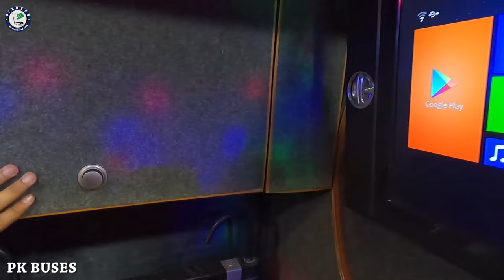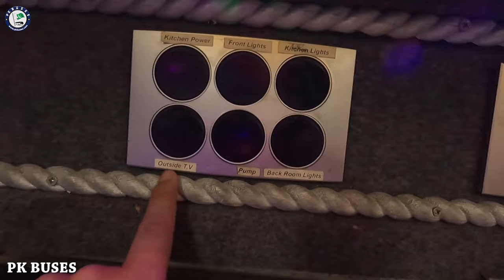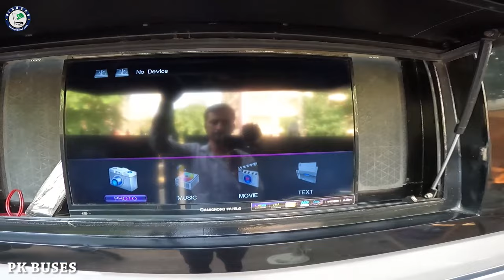Starlite Motorhome in Pakistan | Luxury Discovery Bus with Kitchen Washroom and Bedroom | PK BUSES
Starlite Motorhome Made in Pakistan, Luxury Traveling Bus with Kithchen Washroom, Bedroom and other facilities. This bus is available for rent from Lahore to northern areas for luxury travel experience.

Facilities Include:
Washroom
Kitchen with Gas & Dish Plates etc
3 Bedroom with capacity of 8 Persons
Dining Table
LCD TV with multimedia Setup
Fridge
AC / Heater

Starlite MotorHome
Starlite Motorhomes, 764-2, Sector D1, Shah Jilani Road, Green Town, Township, Lahore, Punjab, Pakistan.

You can also reach us out on our Facebook & Instagram account @pkbuses.